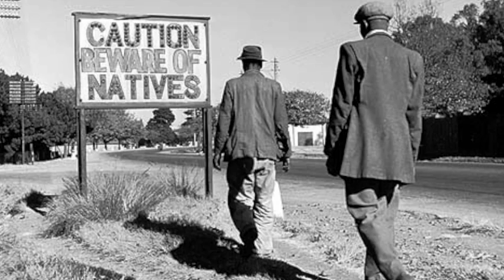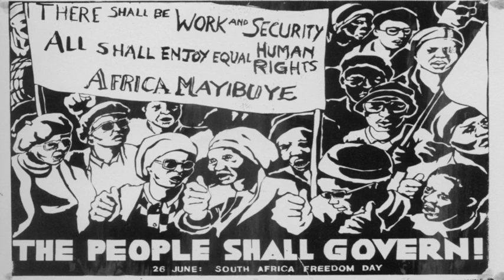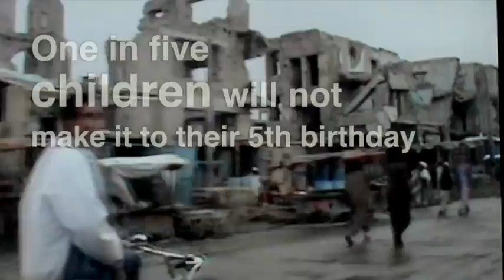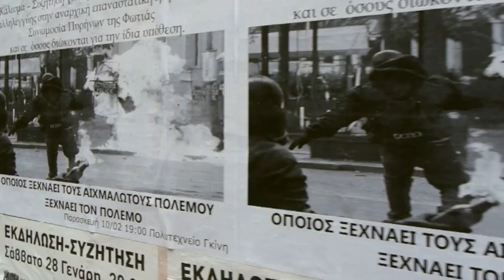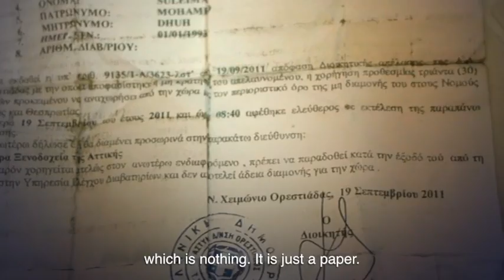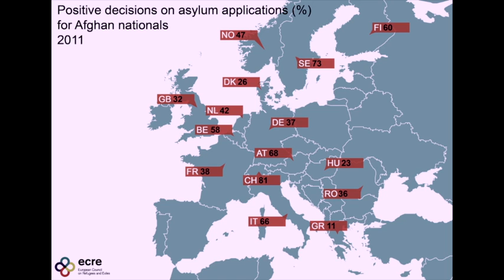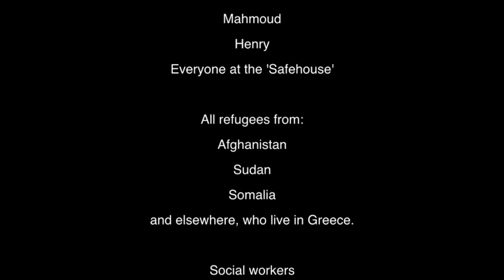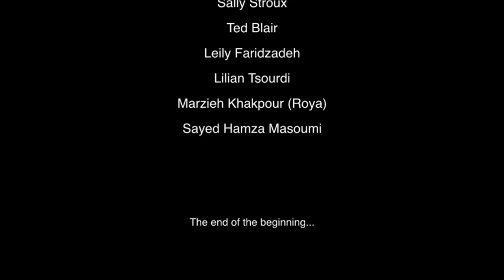How much further?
Filmed in Athens between October 2011 and February 2012, in the midst of social, political and economic turmoil, the documentary raises the voices of those who have fled Afghanistan, Somalia or Sudan hoping to find refuge in Europe. After months or even years on the road, they arrive in Greece, a country whose population is facing the full brunt of the economic crisis and where the asylum and reception systems are completely dysfunctional. Most people see no option but to take to the road again in the hope of reaching a country that can receive them and consider their claim for asylum. But, once they have entered Greece, it is extremely difficult if not impossible to leave the country given the European policies that legally bind them to Greece.

This documentary is the fruit of the cooperation between ECRE, the Greek Forum of Refugees and the film maker Matthias Wiessler, and supported by the European Programme for Integration and Migration (EPIM).

How much further? premiered simultaneously in Brussels and Athens on World Refugee Day 2012 (20 June)

Ana López Fontal
Senior Press & Public Information Officer